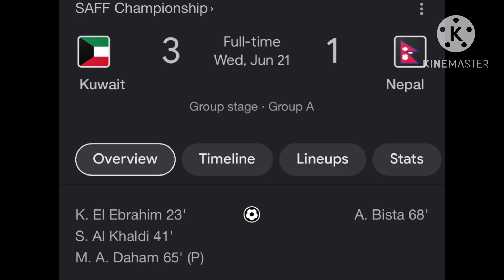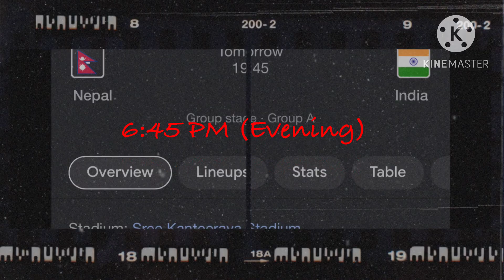SAFF Championship 2023 || Nepal vs India live football match tomorrow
Nepal vs India's head to head record shows that of the 6 meetings they've had, Nepal has won 0 times and India has won 3 times. 3 fixtures between Nepal and India has ended in a draw.